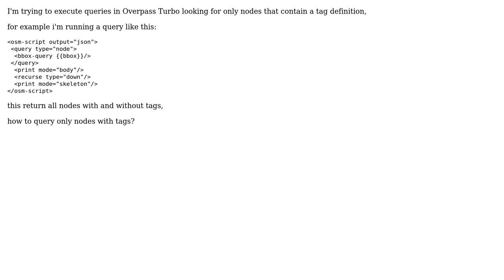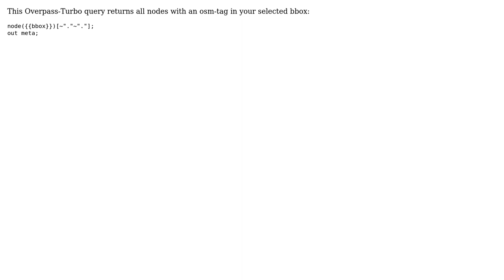GIS: Search only all the nodes that have tags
With thanks & praise to God, and with thanks to the many people who have made this project possible! | Content (except music & images) licensed under CC BY-SA | Music | Images & others | With thanks to user zehpunktbarron user PolyGeo user gaia and the Stack Exchange Network Trademarks are property of their respective owners. You are responsible for your own actions.